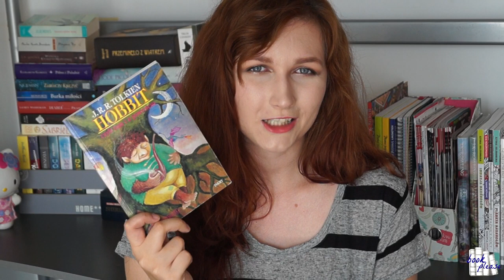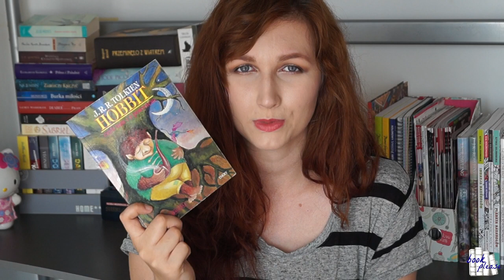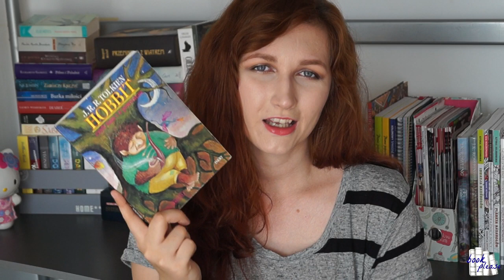MIESIĄC POWTÓREK | WRAP UP | CZERWIEC